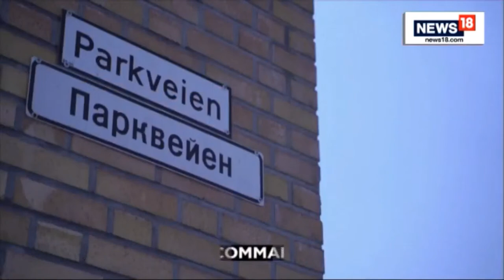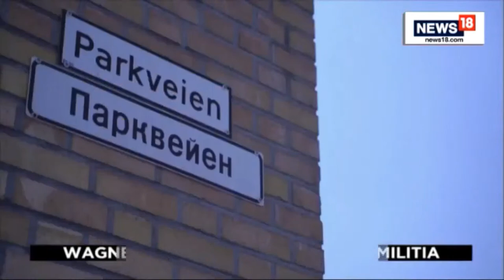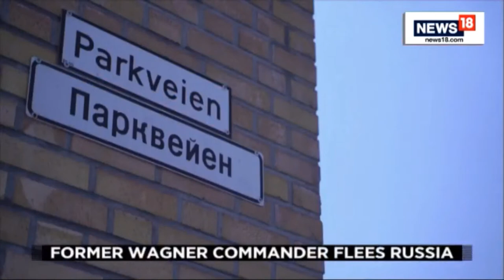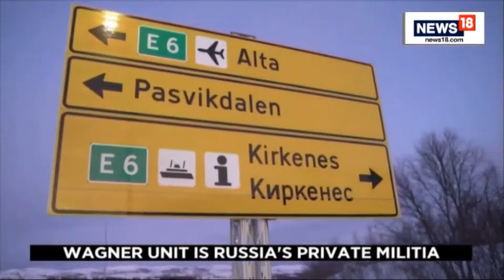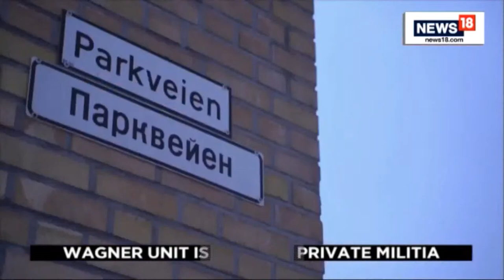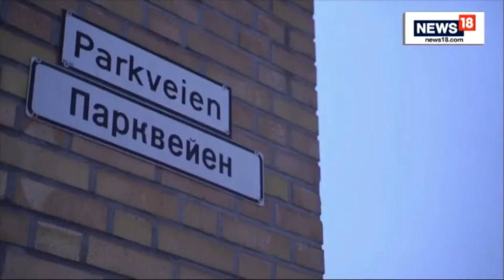Former Wagner Commander Flees To Norway And Seeks Asylum | Russia News | English News | News18 Live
A former commander in Russia’s Wagner private military company has fled to Norway and is seeking asylum after crossing that country’s arctic border, according to Norwegian police and a Russian activist.

Andrei Medvedev, in an interview with a Russian activist who helps people seek asylum abroad, said that he feared for his life after refusing to renew his service with Wagner.

Medvedev said that after completing his contract, and refusing to serve another, he was afraid of being executed in the same manner of Yevgeny Nuzhin – a defector from Wagner who was killed on camera with a sledgehammer.